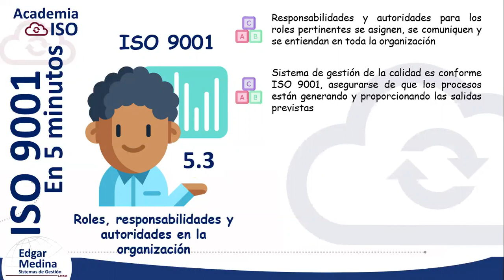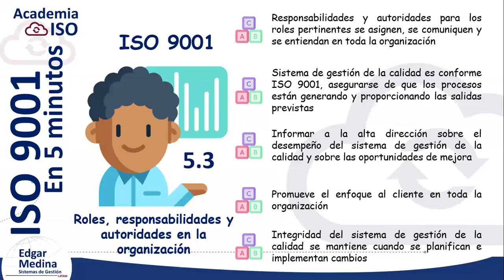👉NORMA ISO 9001 VERSIÓN 2015 5.3 Roles, responsabilidades y autoridades en la organización ISO 9000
Hola, en este capitulo te explico de una manera fácil y sencilla el requisito 5.3 Roles responsabilidades y autoridades en la organización en un sistema de gestión ISO 9001

Hello, in this chapter I explain in an easy and simple way the requirement 5.3 Roles, responsibilities and authorities in the organization in an ISO 9001 management system

▶ Recuerda que busco compartir el conocimiento de ⬇⬇⬇⬇:
→ ISO 9001 versión 2015 Sistemas de gestión de calidad
→ ISO 14001 versión 2015 Sistemas de Gestión de Ambiental
→ ISO 45001 versión 2018 Sistemas de Gestión de Seguridad y Salud en el Trabajo
→ ISO 22000 versión 2018 Sistemas de Gestión de Inocuidad Alimentaria